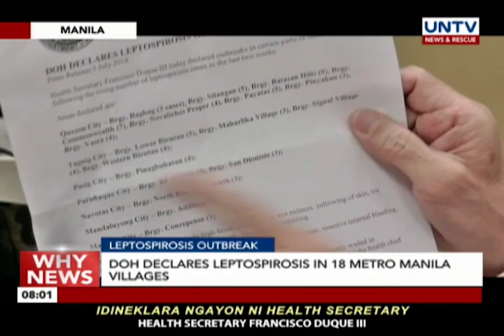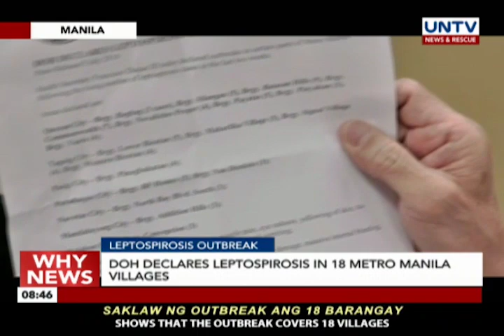UNTV: Why News (July 5, 2018)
— Some senators urge government anew to revisit TRAIN Law

— LTO begins distribution of car plates nationwide

— LTFRB to launch taxi mobile app this month

Anchored by: Darlene Basingan, Angelo Castro III and William Thio